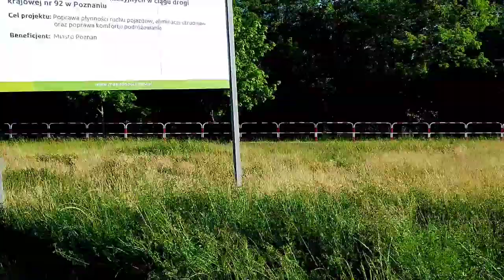PASSED CATEGORY C FOR MY EUROPEAN LICENSE AFTER 2ND ATTEMPT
Thanks For everything! after 2nd attempt I passed my theory license exam for Category C here in Poland.
Lesson learned is Really need to Fucos on review and Pray.
I have already 3 category of my polish license the Cat.B for Cars,Cat D for Bus and the cat C for truck.